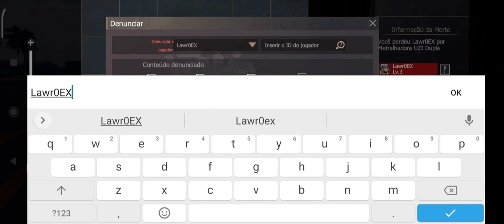OS PLATINAS CONSTRUIRAM UMA CIDADE NO SERVIDOR KKK PLAYALFA LAST ISLAND OF SURVIVAL